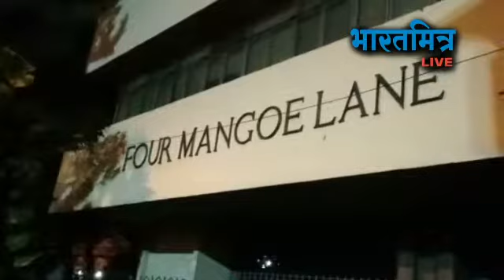मैंगो लेन की बहुमंजिला इमारत में आग